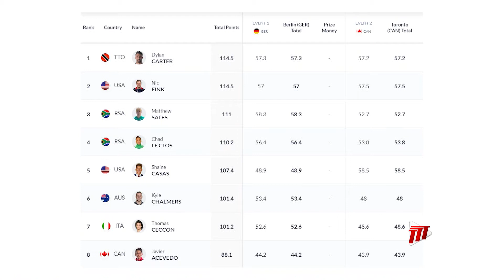Carter Tops The Standings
Dylan Carter tops the Men’s standings after capturing two short form golden hat-tricks in the first two legs of competition in the 2022 FINA Swimming World Cup.

On Sunday evening, Carter won his third Gold of the second leg in Toronto to remain unbeaten over 50 metres. After qualifying fastest in a time of 22.71 seconds, Carter completed another sweep of the 50 meter programme at the Toronto Pan Am Sport Centre, winning the Butterfly in 22.28 seconds. Chad Le Clos of South Africa was second in 22.45 seconds and Italy’s Thomas Ceccon third in 22.60.

With the win, Carter finished third in Toronto with 57.2 points and now tops the leader board on 114.5 points overall.

The third leg of the 2022 World Cup is scheduled to begin on Thursday.